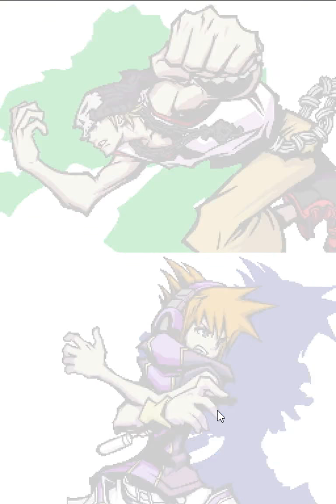Let's Play The World Ends with You - #086 - Das Matrjoschka-Prinzip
Wie sich herausgestellt hat, hatte Beat gar keine Ahnung davon, was am gestrigen Tag genau von uns verlangt wurde. Das brachte Yashiro als vorläufige Spielleiterin aber so in Rage, dass sie uns übermütig erklärte, was wir zu tun hätten und konnten daher gedanken schnell die Aufgabe erfüllen und auch ihren anschließenden zornigen Angriff abwehren. Zuvor haben wir allerdings auch Erfahren, dass Rhyme die Schwester von Beat ist und er alles dafür tut um sie zu retten. Beat finden wir am nächsten Tag, wo wir diesmal auch überraschenderweise am Miyashita Park Underpass erwachen, ziemlich Gedanken verloren vor, der nur auf einen Strauß Blumen, die am Boden liegen, anstarrt. Da wir von Kariya erfahren haben, dass er augenscheinlich diesmal der Spielleiter sein wird, haben wir augenscheinlich auch direkt eine Mission von ihm erhalten, die besagt, dass wir ihn bei Towa Records treffen sollen. Natürlich ist der Weg dorthin von einer Barriere blockiert, zu unserem Schreck besitzt Beat allerdings den Schlüssel nicht mehr. Stattdessen erzählt er uns von einer Kiste, die er gefunden hat und das eine Stimme aus dieser ertönt, sobald er den Knopf auf diese drückt. Natürlich wissen wir auch nicht so genau, was das bedeutet, finden bald allerdings auch mehrere Zettel an diesem Ort, wovon einer das selbe Symbol zeigt, welches wir auch auf der Kiste finden. Da ein Scan auch aufzeigt, dass sich hier tatsächlich die selbe Anzahl an Geräuschen findet, die auch auf dem Zettel gezeigt werden, ist uns schnell klar, was wir tun müssen, um diese Kiste öffnen zu können. Was werden wir im inneren der Kiste finden und können wir mit dessen Inhalt diese Mission auch schnell zu einem erfolgreichen Ende bringen?